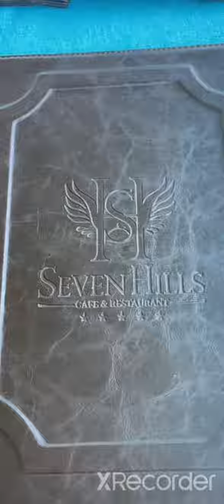Les Benattia agressés par une responsable d'un resto en Turquie 😱😱